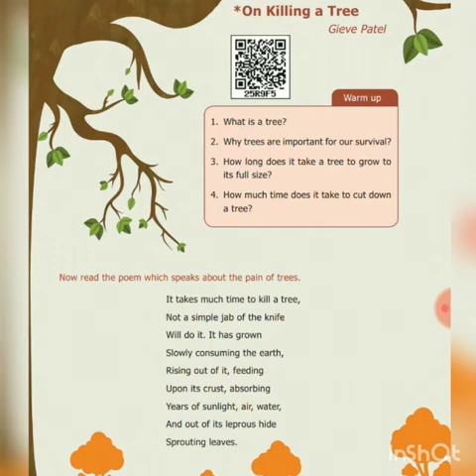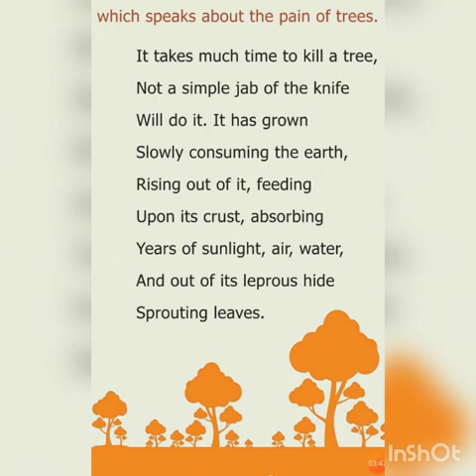9_English_14.1